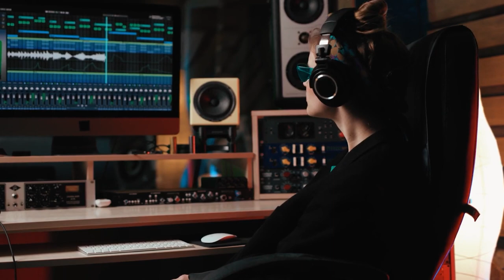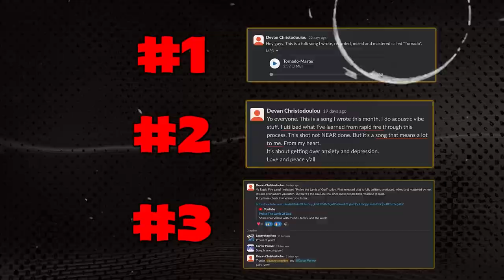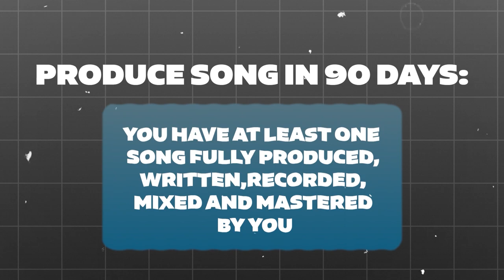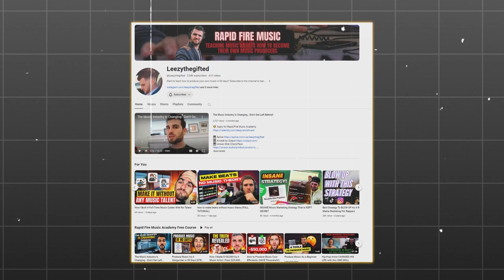don't fail your music career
This crucial decision can make or break your music career. We're going to look at two distinct routes that musicians often take and uncover why one leads to inevitable failure for 99% of artists, while the other paves the way to sustainable success.

Route A: Outsourcing Music Production - Many aspiring artists opt for this seemingly convenient path, believing it will fast-track their journey to stardom. However, there's a harsh reality behind this choice and it frequently spells disaster for musicians.

Route B: Producing Your Own Music - Drawing from personal experience, I want to show you how powerful this is and the potential unlocked by mastering the art of music production. Discover how taking control of your creative process can transform your career trajectory, as exemplified by my own journey to making music a full-time income.

Through candid insights and real-world examples, we provide invaluable music career advice that every artist needs to hear. From uncovering the secrets of successful music marketing to navigating the complexities of the industry, we arm you with the knowledge and motivation to thrive in your musical pursuits.

On this channel we discuss:
Music Production
Mixing Vocals
Mixing Drums